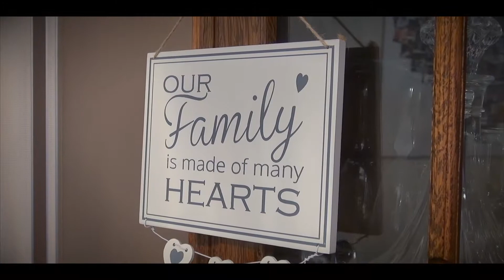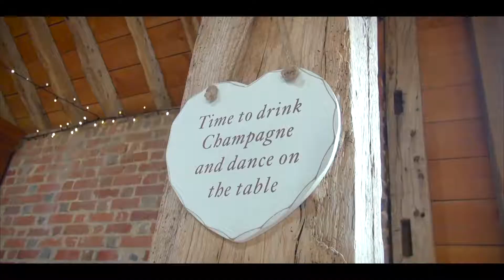The Wedding of Sophie & Paul at Long Barn in Winchester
YNBDJY0ISXHQ0XDN
LTCQYQMQ9AASFNER